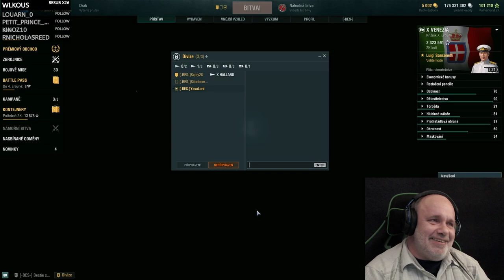⚓🔴CC/EU⚓ 🦈- ✔️Po update, plnění misí ,doky, Divize...Cody😃✔️After the update